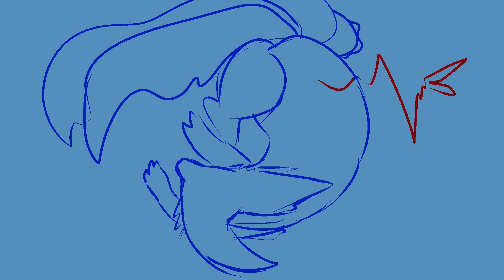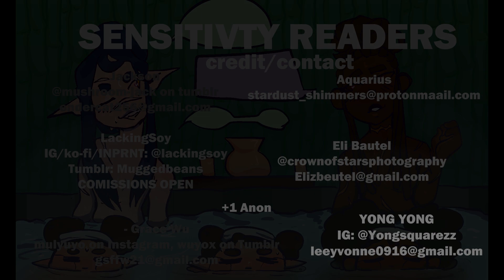The Fox and The Wolf: Short Animated Thesis Film [MICA]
Two mothers with mysterious powers must work together in order to rescue their daughters!

Thank you so much to everyone who helped! This was the biggest project I've ever done so far!

COLORING HELP: Bobby Bellinger and Myself (Trinaya Spriggs)

SENSITIVITY READERS:
1. Jackson (mushroom-jack on Tumblr)
3. Grace Wu (Mulyuyuo on Instagram. Wuyox on Tumblr.)
5. Eli Bautel (Cronofstardustphotography on Instagram)
7. Asked to remain Anonymous!

Storyboarding, Animation, and Character Design: Trinaya Spriggs (T.Spriggsy)
I could not have made this film without the help of all of you!

Follow my Partner's IG: Also an Animator and Illustrator!

Follow/Find me!